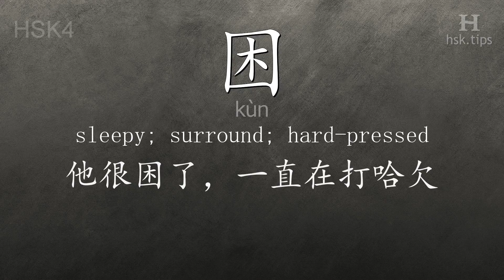Chinese HSK 4 vocabulary 困 (kùn), ex.1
In this video the chinese character is from HSK level 4. And it is "困", pinyin: "kùn", which means "sleepy; surround; hard-pressed".
Listen to native mandarin speakers saying "困" and the example: "他很困了，一直在打哈欠。", it means "He is very sleepy and keeps yawning."